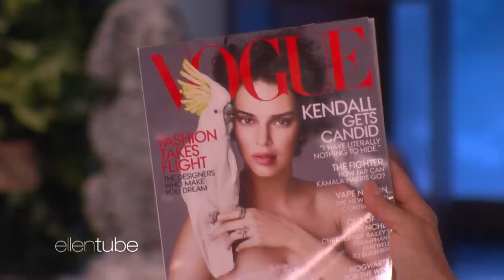Kendall Jenner Doesn't Have Baby Fever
Kendall Jenner may be the only one among her siblings to not have a child, but it doesn't mean she has "baby fever" like the rest of the Kardashian/Jenner clan. Plus, she talked to Ellen about the dangers of being on the cover of Vogue.